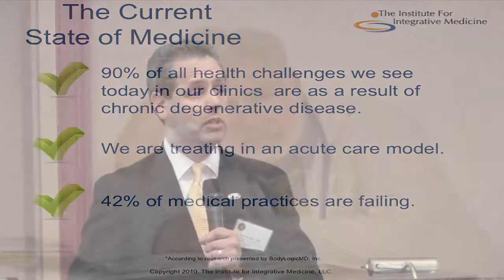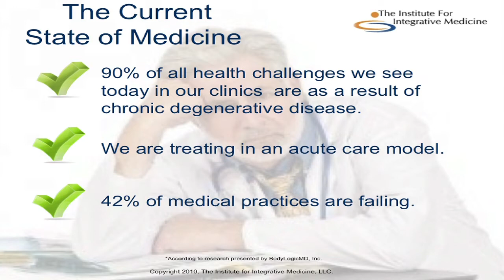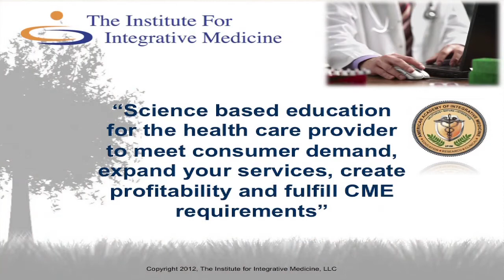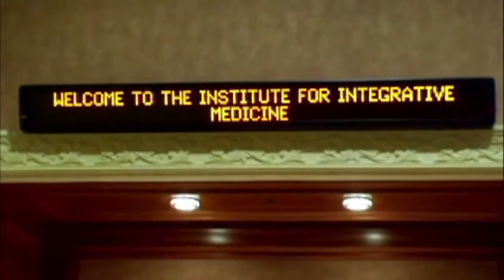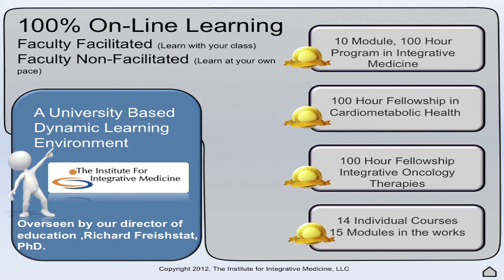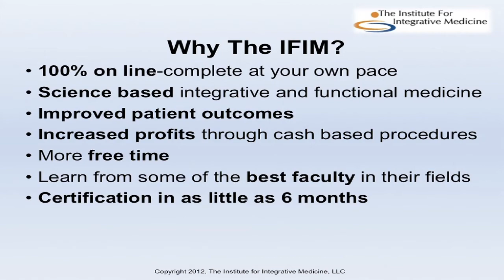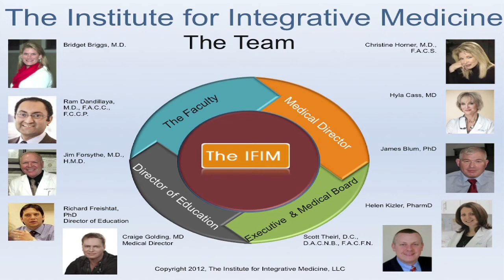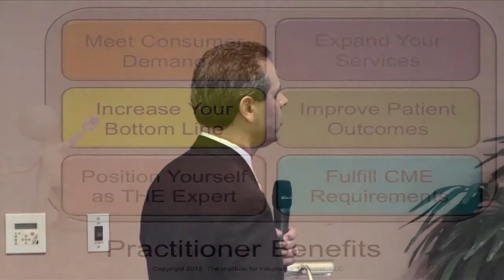Dr. Ross, The Institute for Integrative Medicine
Dr. Steven Ross, president and co-founder of The Institute For Integrative Medicine, LLC presentation at The Bangladesh Medical Association Conference, June 16, 2012.